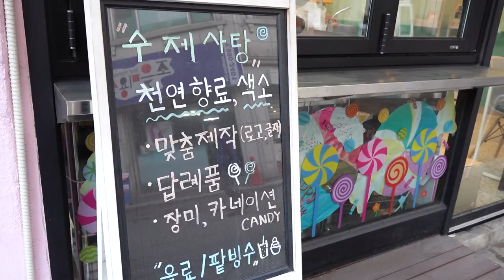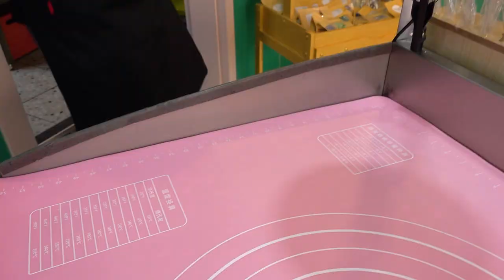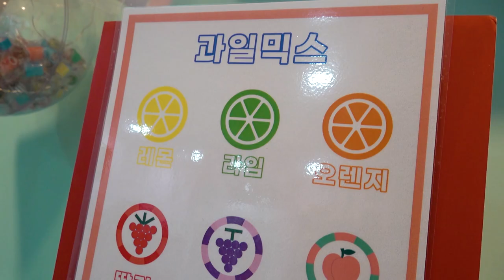수제캔디 Delicate Handmade Fruit Candy Making - Korean Candy Shop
😋 Handmade Candy Making / Korean Candy Shop